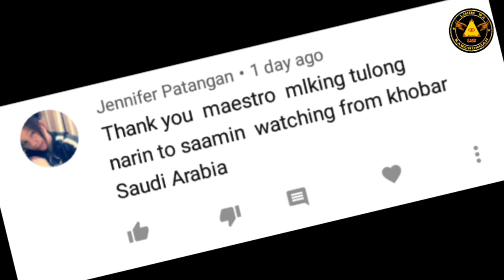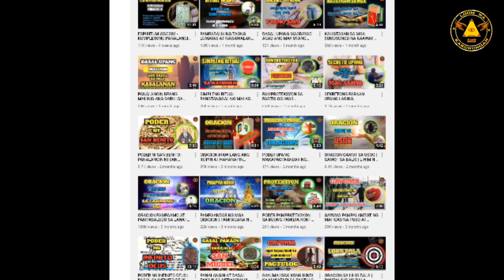ORACION SA MGA HIRAP MAKATULOG AT MAY INSOMIA | ORACION UPANG MAKATULOG NG MAHIMBING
Ang oraciong ito ay makakatulong sa mga taong hirap makatulog at may insomia upang mas madaling makatulog ng mahimbing.. Gawin nyo po ang nasa video.

Ang youtube channel na ito ay sadyang ginawa upang makapagbahagi ng mga kalaaman sa mga gustong mag-aral ng LIHIM NA KARUNUNGAN. Ang channel na ito ay hindi nakikipag kompetinsya sa mga magagaling na maestro kundi gusto lang magbigay ng guide sa mga bukas ang isip at gustong matuto lalong lalo na sa mga baguhan.